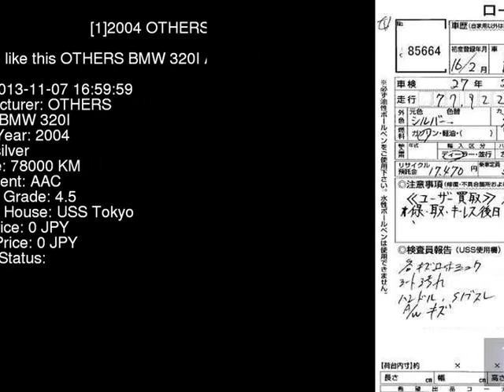2004 OTHERS BMW 320I AV22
the Authority on JDMs since 2007!  . Details on this car from auction in Japan